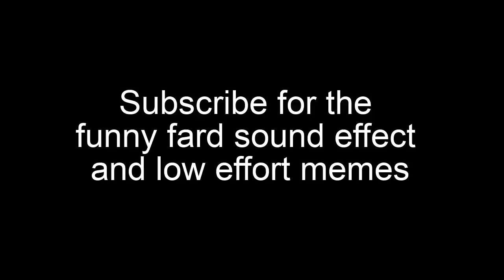THE ROCK IS NOW IN FORTNITE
I can finally see the rock shotgun naruto in the face

very low effort shitpost